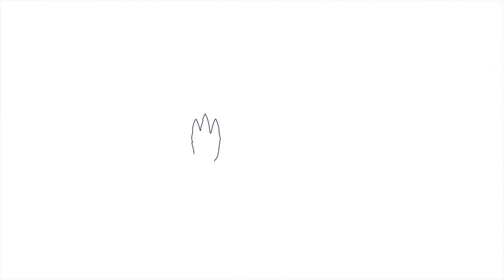Dr. Matthew Anderson, Family Medicine with Obstetrics at Skagit Regional Health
Skagit Regional Health provides comprehensive, compassionate and state-of-the-art healthcare to our communities in Skagit, Island and north Snohomish counties. Learn more about Dr. Matthew Anderson, Family Medicine with Obstetrics provider at Skagit Regional Health.